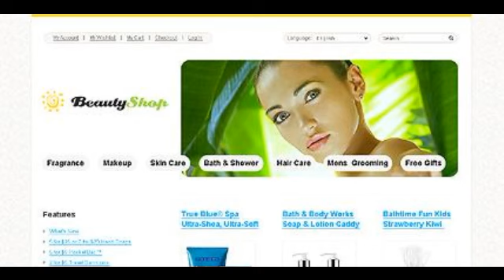Preview White Beauty Salon Magento Theme by Astra TMT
Template Name: White Beauty Salon Magento Theme by Astra
     Author: Astra
    Downloads: 3

   Magento Engine: 1.4.1.x

   Magento Compatibility: 1.4.1.x
      Software Required: Adobe Photoshop CS+;Adobe Dreamweaver 8+ (or any php-editor);For uncompressing a template ZIP p...